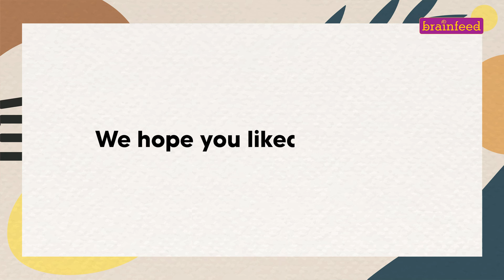Primary 1 August 2024 | Fruitful Fun | Brainfeed TV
We believe in the saying: Ballu, tempted by ripe jamuns, impulsively climbs a tree and gets stuck. Neelu gets help from the kind owner who offers them the jamuns they desired if they had simply asked for permission. Ballu and Neelu learn a valuable lesson about honesty and asking before taking.